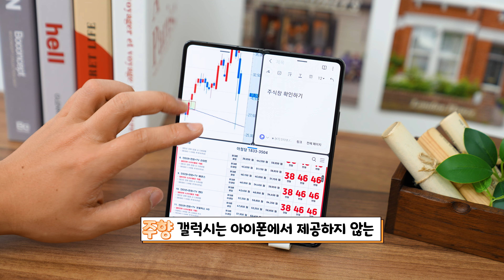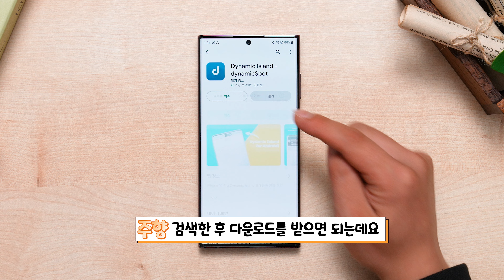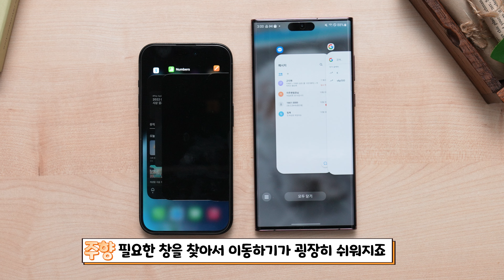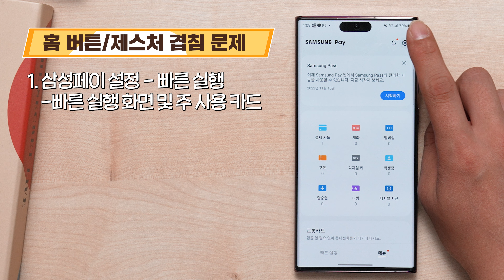아이폰14 괜히 샀습니다... 갤럭시에는 아이폰 기능이 다 있다(6가지 꿀팁)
안녕하세요! 주향입니다
아이폰14 출시와 동시에 다이나믹 아일랜드의 등장으로
기존 아이폰만의 감성이 더욱 풍부하게 느껴져서 구매 욕구가 뿜뿜하셨죠?
하지만 갤럭시 유저분들도 아이폰의 감성들을 모두 쓸 수 있다는거 아셨나요?
기존의 아이폰만의 레이아웃 기능부터 다이나믹 아일랜드까지!!
갤럭시에서 아주 쉽고 간편하게 사용해 보세요!

00:00 인트로
01:00 갤럭시에서 다이나믹 아일랜드 사용하기
01:42 갤럭시에서 아이폰 백그라운드 실행 창 사용하기
02:25 갤럭시에서 아이폰 퀵 패널 사용하기
02:49 내비게이션 바 삭제하기
03:02 겹치는 홈 버튼, 제스처 방식 해결
03:20 갤럭시로 아이폰 키보드로 변경하기
04:11 전국민이 조건없이 47만원 받고 있다는 사실 아신가요?